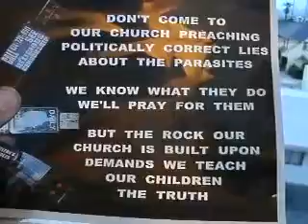SOACAM B6N5 16 11THEROCKOURCHURCHISBUILTONDEMANDSTRUTH63MB1 35